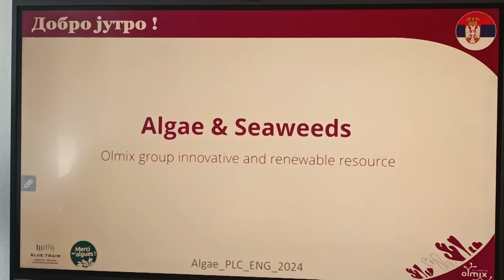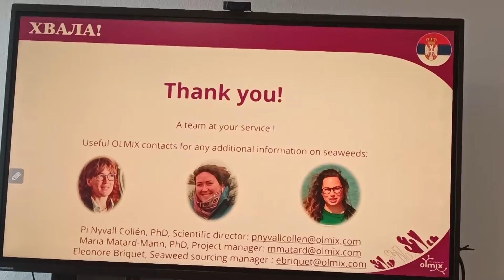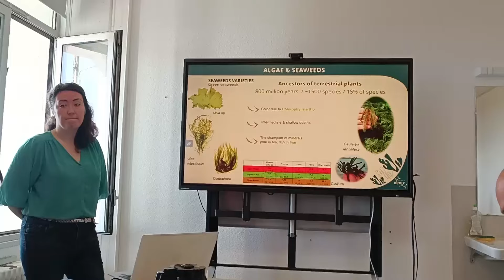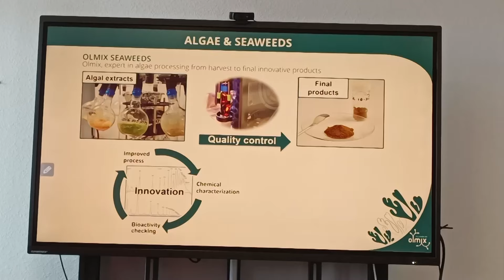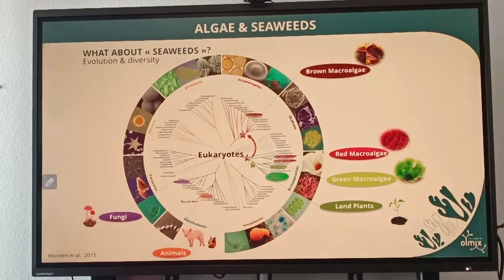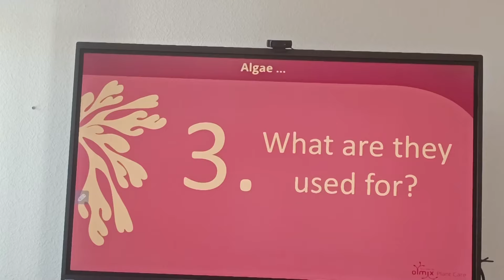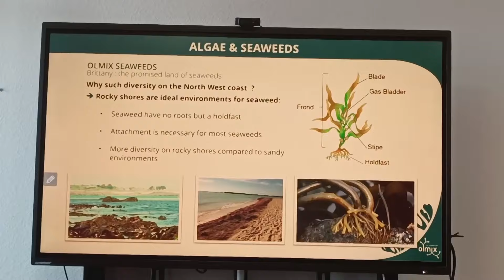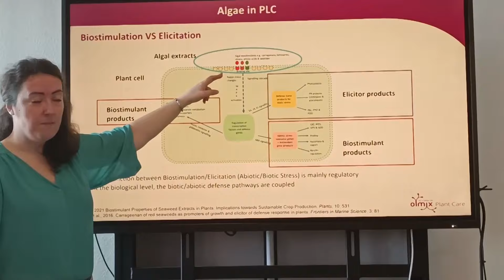KESEROVIC - ILIN....- FRANCUSKA ALGE